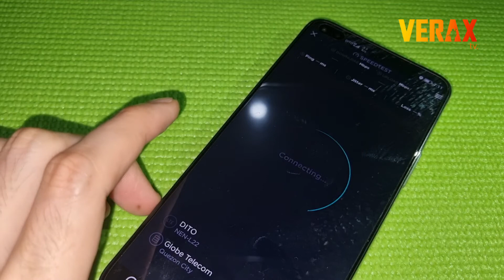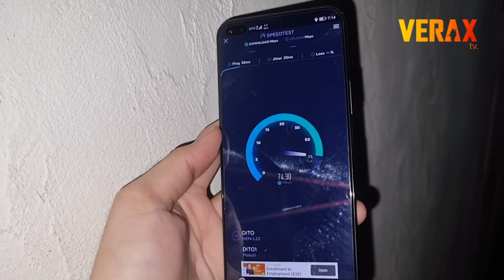Nova 8i + Dito Sim | Sulit ba? Here's a quick speedtest!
Nova 8i + Dito Sim | Sulit ba?